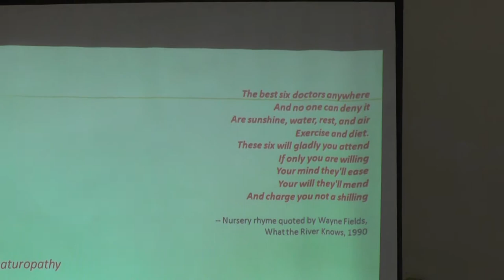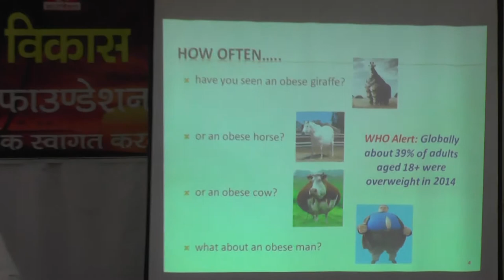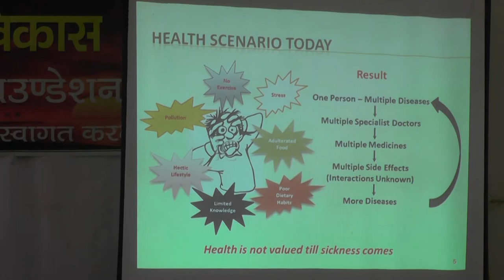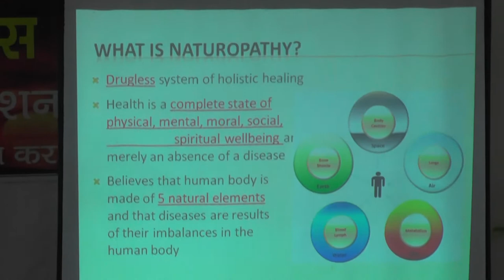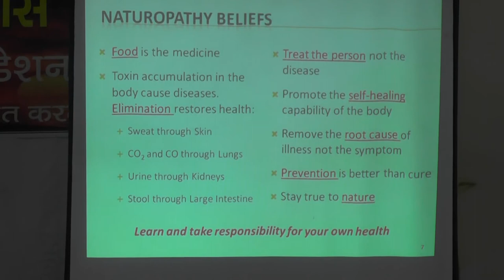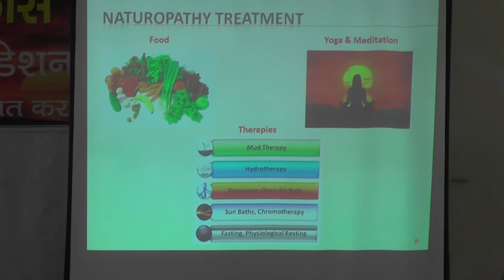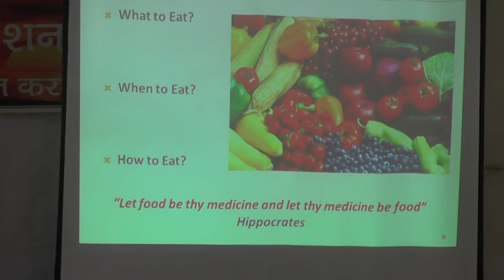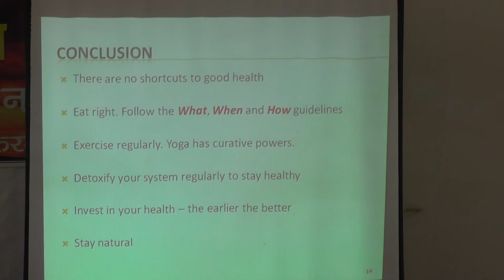youtube video #-95NMuDRMQY